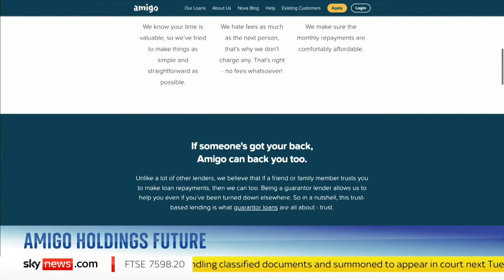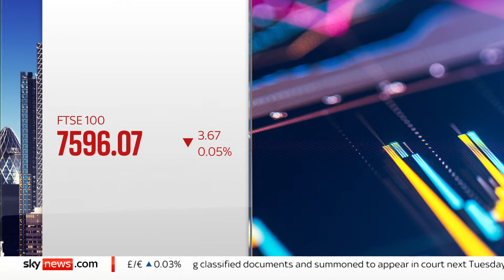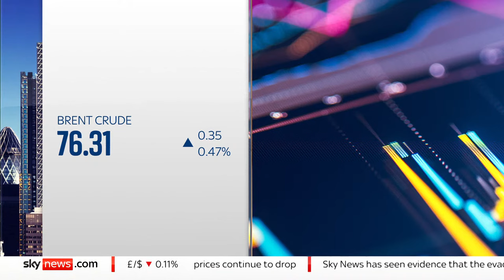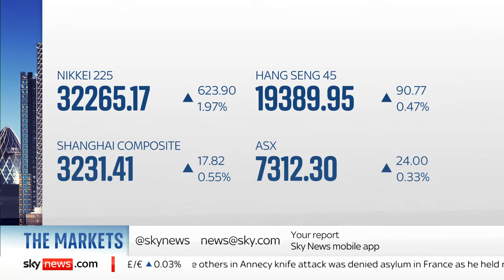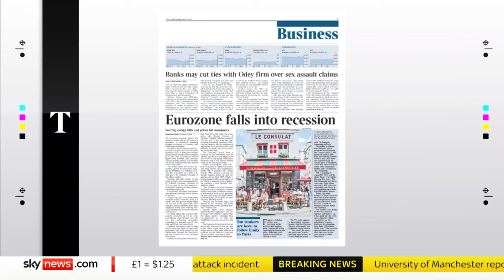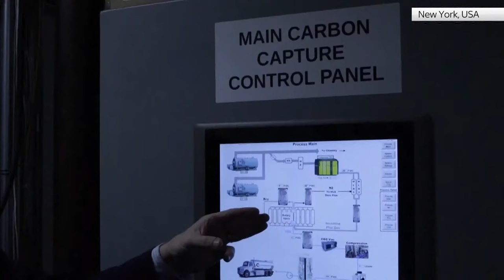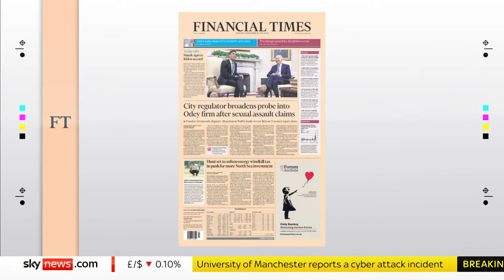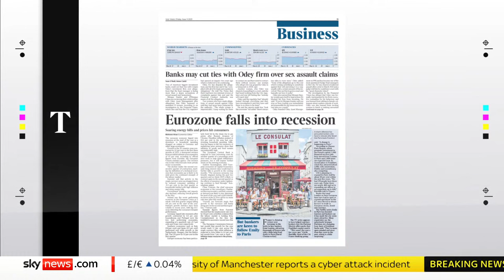Ian King Live: Windfall tax to be scrapped if prices drop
Watch Ian King live as the government aims to end the windfall tax on bumper oil and gas profits in 2028, if prices drop.

The move is in response to fossil fuel companies warning they are cutting back on investment.